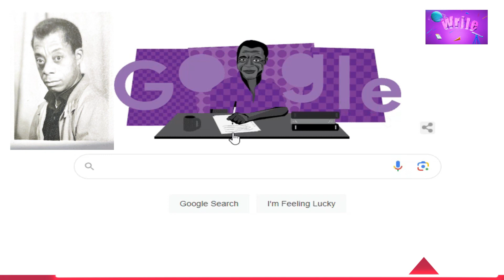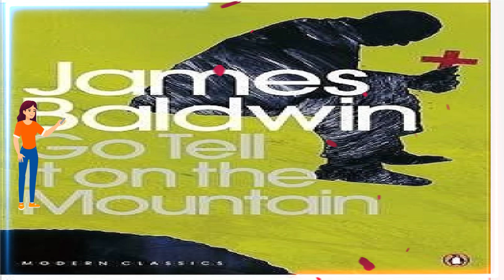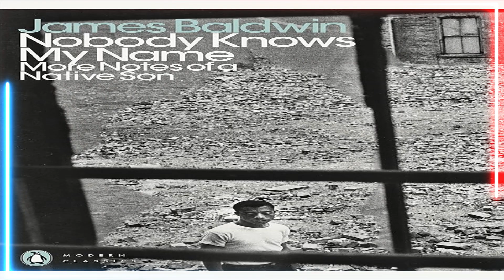James Baldwin :American writer and civil rights activist,Google Doodle & Biography of who was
James Baldwin Google Doodle & Biography ,Books short stories of American writer and civil rights activist. Celebrating James Baldwin in this Black History Month.

Who was James Baldwin?
James Baldwin was an American writer and civil rights activist, who is remembered for his many literary works, which often explored themes of social justice. On this day in 1998, James Baldwin: Collected Essays was published. Google celebrates James Baldwin with doodle and short biography.  Baldwin was born on August 2, 1924 in New York City. He garnered acclaim for his work across several forms, including essays, novels, plays, and poems. His first novel, Go Tell It on the Mountain, was published in 1953; decades later, Time magazine included the novel on its list of the 100 best English-language novels released from 1923 to 2005.His first essay collection, Notes of a Native Son, was published in 1955.  james baldwin short stories; james baldwin age;james baldwin videos.

James Baldwin